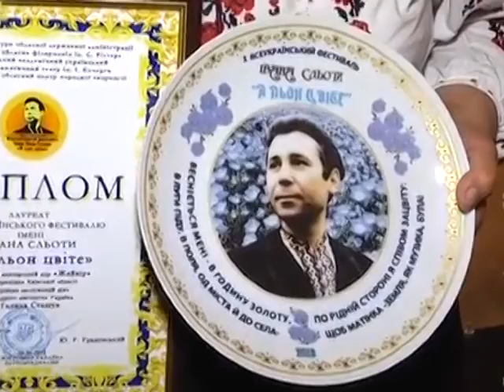Бути собою 12 09